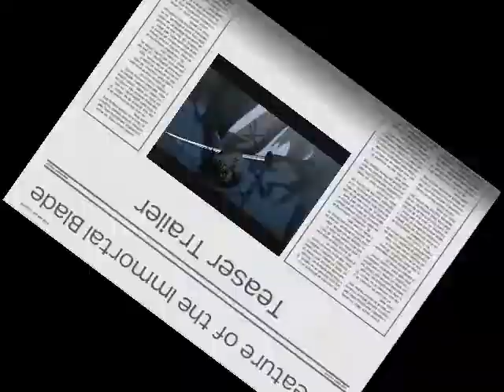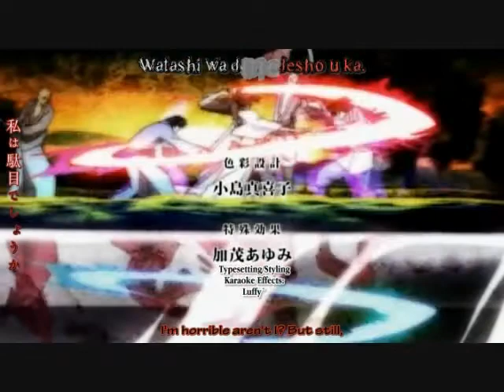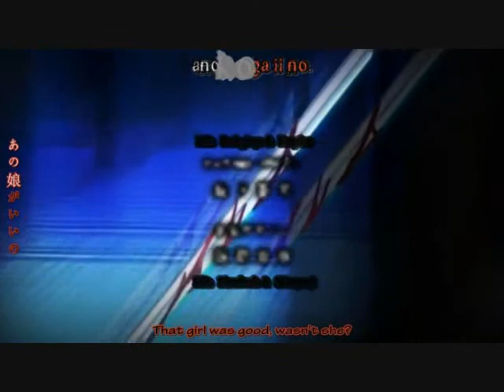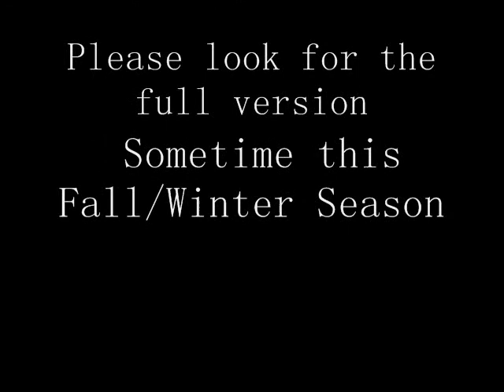Creature of the Immortal Blade Preview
Its my second AMV but its just a preview or what im gonna do later in the year. Its a little choppy but i still think its a good preview. It only has scenes from the first episode of blade of the immortal, in my full version i plan to gut this one an put scenes from all the episodes that i have watched so far.

 Hope you enjoy it, i enjoyed making it.

Oh and the anime is not mine neither is the song its purely fan made.   Please comment and rate so that i can know what i need to work on for later in the year.